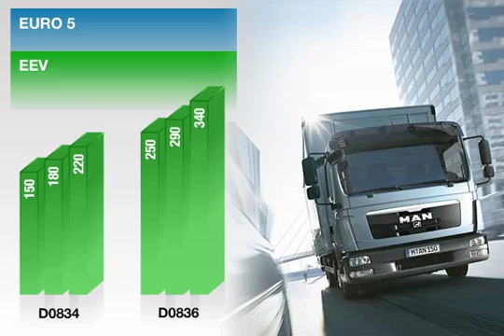MAN PURE DIESEL® for EEV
The EEV limit values for commercial vehicle emissions are even stricter than the Euro 5 standard. Sooner or later, environmental zones will be established in city centres which only allow trucks that fulfil the EEV standard to enter. The particulate content in the exhaust of these vehicles, for example, has to be one third less than Euro 5 levels. MAN is the only manufacturer to also offer all of the engines in the lightweight and medium-weight vehicle series with EEV compliance upon request.
The engine components of the EEV EGR engines correspond to the respective Euro 5 engine version of the same power rating. However, the downstream maintenance-free PM-KAT® cleans the particulate matter from the exhaust and ensures compliance with the EEV standard.